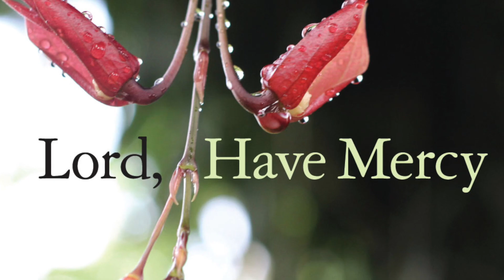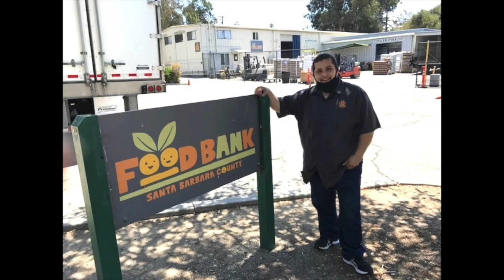Worship Sept 6, 2020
Worship service at First United Methodist Church of Santa Barbara, CA

Music "Softly and Tenderly" played by Josh Snodgrass (Hymns from an Old Country Church), used by permission